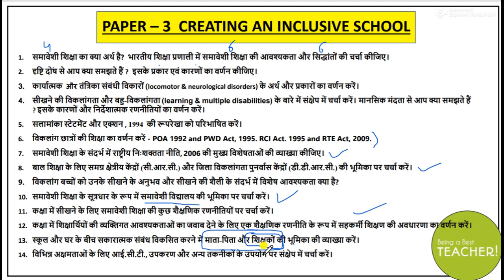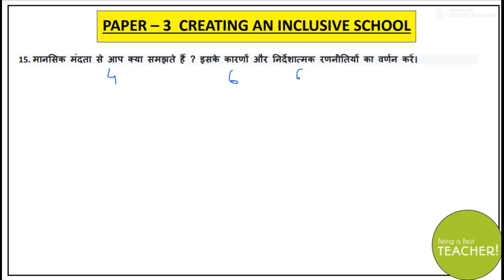Creating An Inclusive School (समावेशी विद्यालय का सृजन) Important Questions for Exams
Creating An Inclusive School Important Questions with Answers in English PDF

समावेशी विद्यालय का सृजन Important Questions with Answers in Hindi PDF